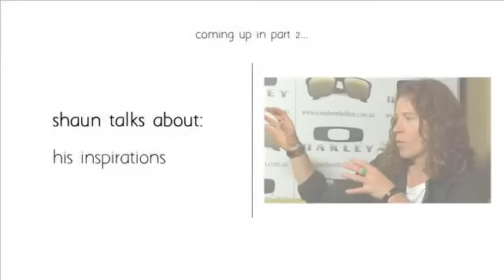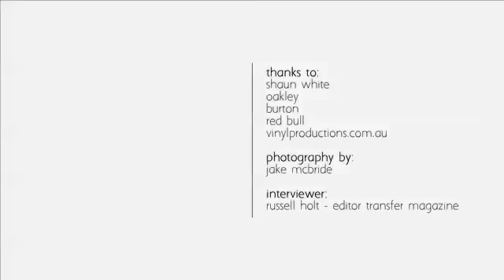The Shaun White Interview - Part 1 - Transfer Snowboard Magazine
Hailed as the most recognisable action sports figure in history - Shaun White walks a pathway paved with gold. His record breaking X-Games medal count, his back-to-back Olympic gold medals and now his skateboarding success means he garners a cult following with kids from Asia to North America to Scandinavia...